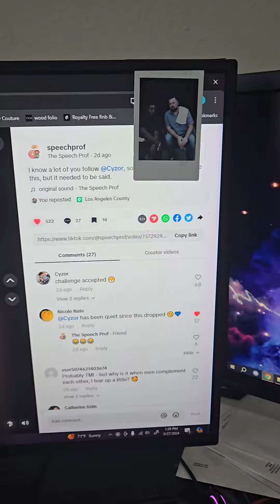Compliment Battle! Cyzor vs Speechprof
Friendship/Compliment Battle with the one and only ‎@TheRealSpeechProf

He's an amazing dude and you should definitely check him out and support him on everything